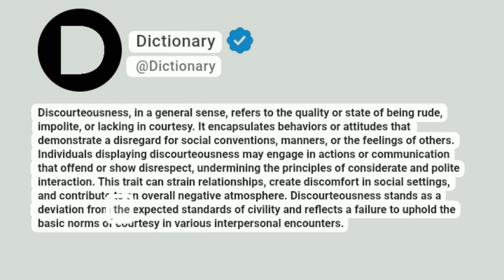Discourteousness Meaning In English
Discourteousness, in a general sense, refers to the quality or state of being rude, impolite, or lacking in courtesy. It encapsulates behaviors or attitudes that demonstrate a disregard for social conventions, manners, or the feelings of others. Individuals displaying discourteousness may engage in actions or communication that offend or show disrespect, undermining the principles of considerate and polite interaction. This trait can strain relationships, create discomfort in social settings, and contribute to an overall negative atmosphere. Discourteousness stands as a deviation from the expected standards of civility and reflects a failure to uphold the basic norms of courtesy in various interpersonal encounters.